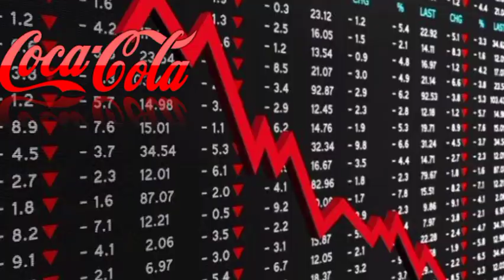كيف دمر رونالدو أسهم أكبر شركة مشروبات| شاهد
المصدر: قناة RT بالعربي